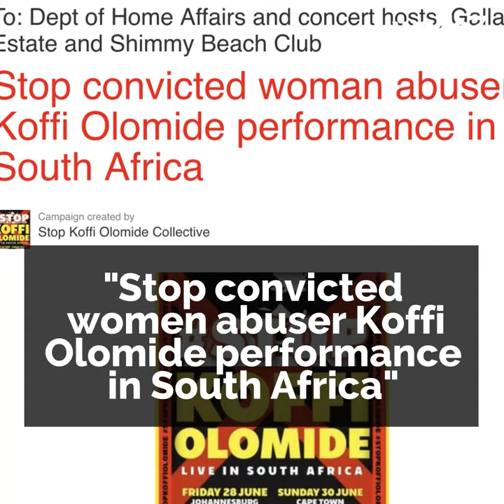Koffi Olomide banned from South Africa !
Learn how the king of Congolese rumba got here…